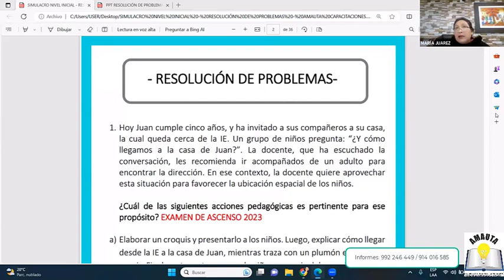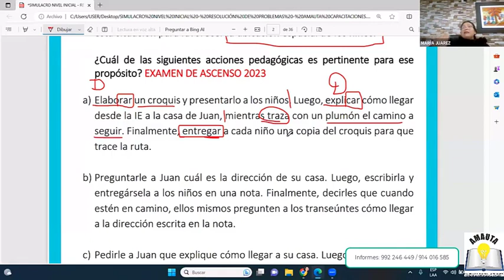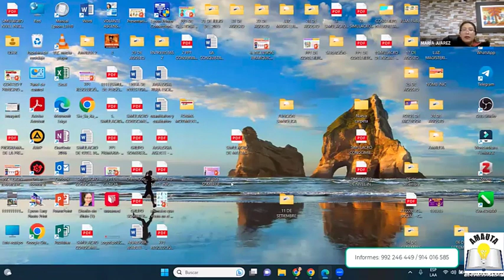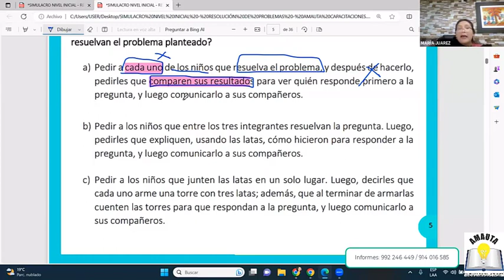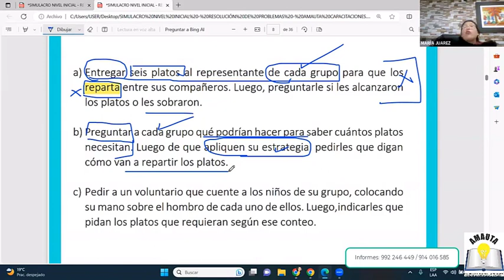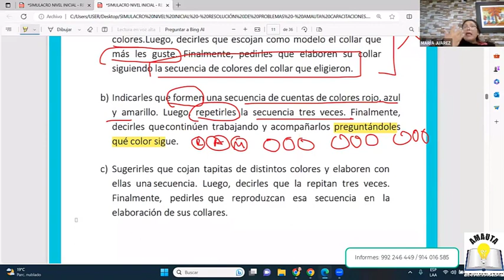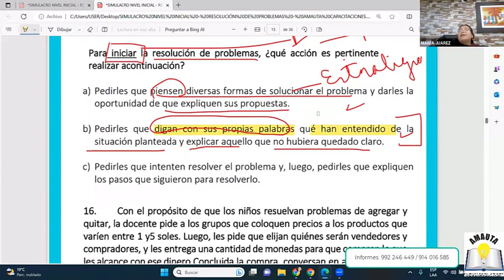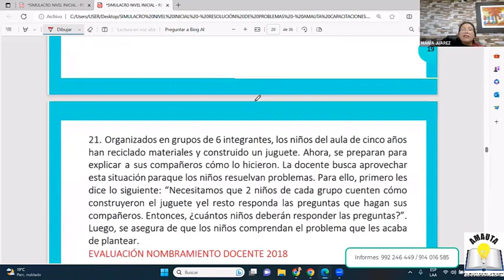ASCENSO DE ESCALA - NIVEL INICIAL 2023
🗓️ Inicio: Setiembre
⏰ Hora: 7-9 pm
📍Duración: 40 clases en vivo - vía zoom

📌 Ponentes:
✅ Mg. Marlene Caldas
✅ Mg. María Juárez

🎁 BENEFICIOS:
✅ Acceso a las clases grabadas
✅ Separatas en PDF
✅ Diapositivas
✅ Simulacros

📌 Costo Regular: 200 soles

🔥 COSTO PROMOCIONAL SOLO POR HOY
📌 Costo promoción: 150 soles